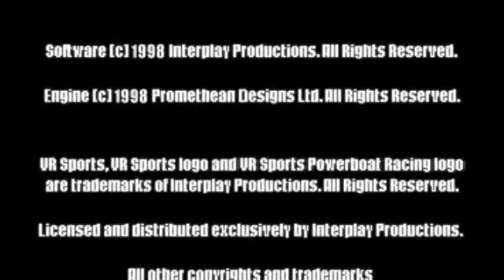power boat racing pure power gameplay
in this game you basically race speed boats in different events and along the way you can unlock diferent modes to race in. so suntil next time thi is letsplayer247 signing off saying good bye thanks fot watching please continue to watch as my next lets play will be jumpstart ABC's so see you guys next time bye everybody